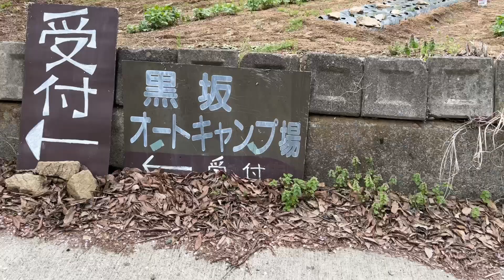【犬キャン】人生初のシャトーブリアン！食べ方の優勝が決定！【髪切屋の休日】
シャトーブリアンってやばいですね・・・
口の中で溶けますよ！

今回のキャンプ地
黒坂オートキャンプ場
〒406-0852
山梨県笛吹市境川町大黒坂1070